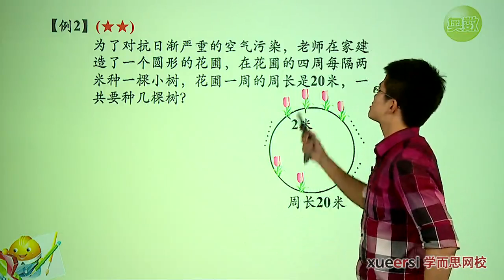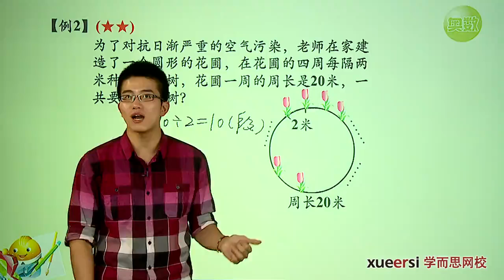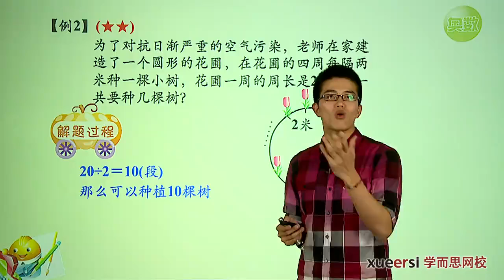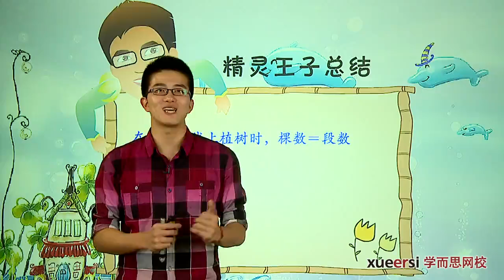学而思 三年级 植树问题例2